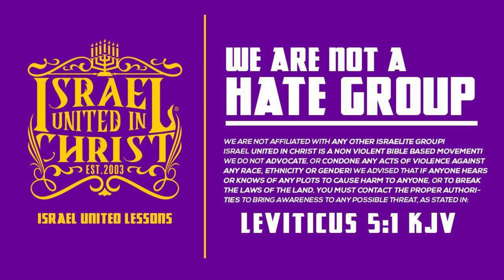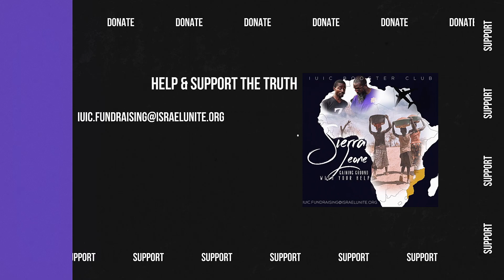IUIC | Prophet Paints A Perfect Picture Of The Curses